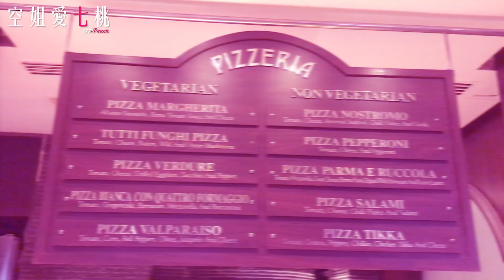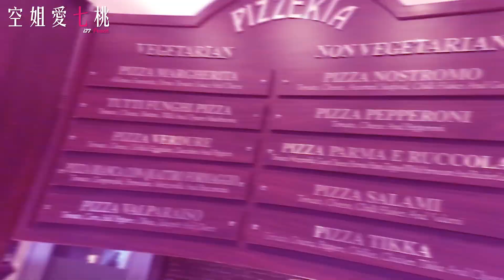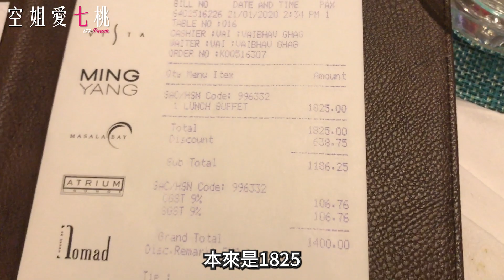印度孟買高級飯店的午餐吃到飽，居然只要...？空姐愛七桃｜旅遊Vlog #42【印度篇】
🍑景點概略：
這是在2020年1月22日拍攝的
剛好就是我至今飛的最後一班～
那天的晚上就要出勤飛回香港，所以中餐在飯店的餐廳吃
這間印度孟買的飯店，中午有提供中午buffet吃到飽
就進來看看吧～看這裡跟其他國家有什麼不一樣！？

🍑空姐愛七桃熱門影片
・飛機上的15個小時是怎麼渡過的? 商務艙, 國泰航空 By 空姐愛七桃
・【飛機篇】飛機上的11個小時是怎麼渡過的? 經濟艙, 國泰航空 By 空姐愛七桃
・【生產全記錄】生小孩真的很痛嗎？打無痛有用嗎？台北最紅的禾馨婦幼診所生產全記錄！在這裡生小孩好嗎？
・Vlog#8 當空姐遇到亂流時...！？【Amaszonas Airline 】飛往玻利維亞的航班

🍑拍攝器材：
Sony a6600+旅遊廣角鏡 1018

🍑音樂來源：

🍑影片關鍵字：
Matsu 馬祖旅遊 馬祖住宿 馬祖美食 Vlog 東引 台馬之星 南竿 方塊海

🍑頻道關鍵字：
台灣空姐 crew cx  cathay pacific  國泰 國泰航空  空姐愛七桃 Taiwan travel backpacker vlog 台灣旅行 台灣美食 住宿 廉航 旅行 自由行 自助行 離島旅行 旅行 旅遊 美國打工 打工度假 印度旅遊 印度 馬祖 方塊海